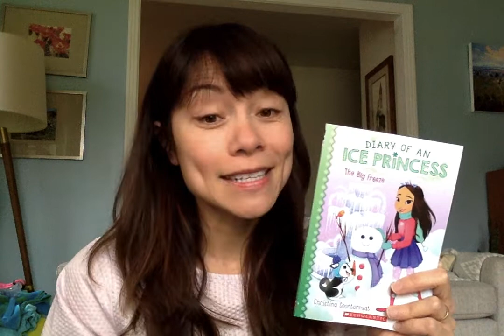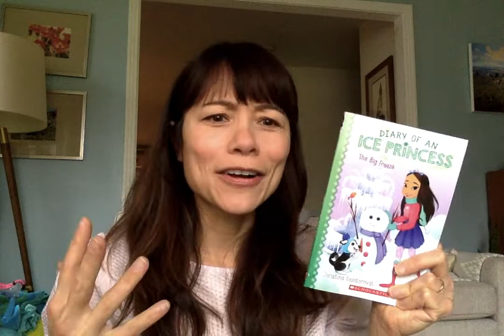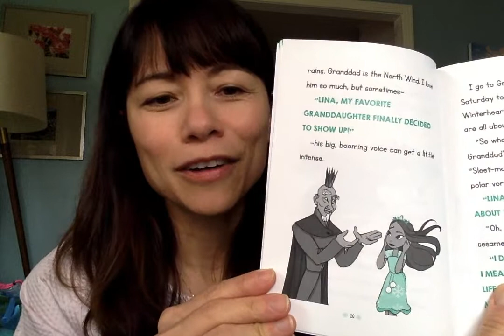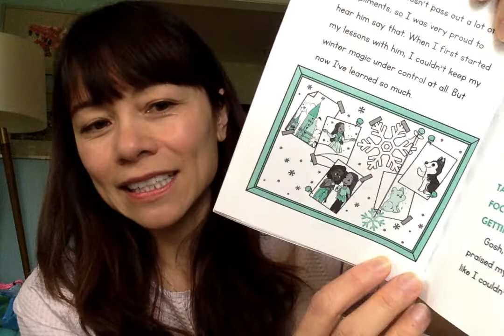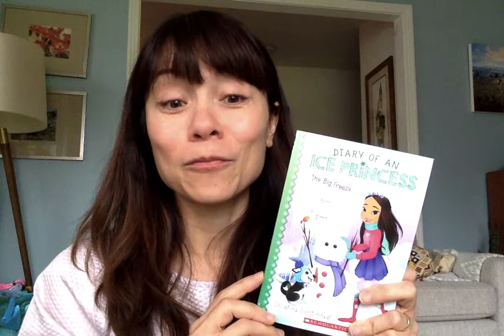Christina reads from Diary of an Ice Princess The Big Freeze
Christina reads a chapter from the 4th book in the Diary of an Ice Princess series! Find out more about all the books

This book is being read with permission from Scholastic.